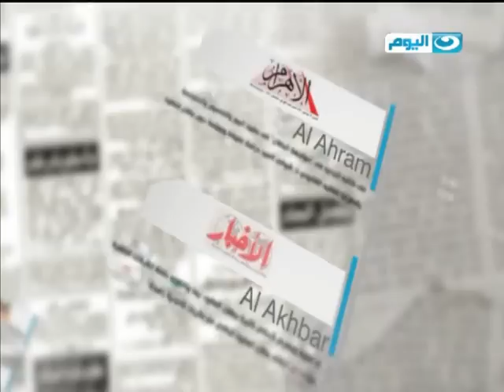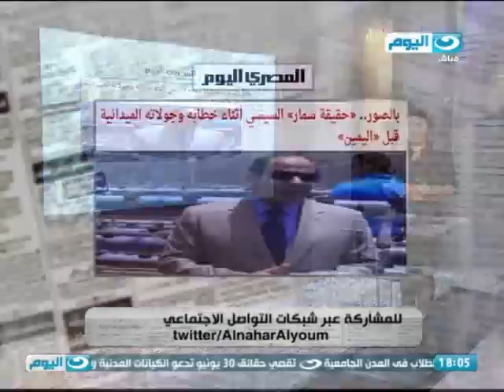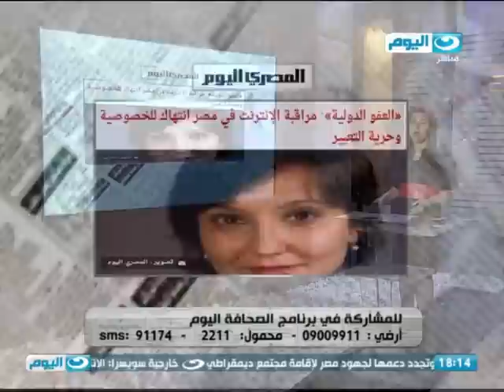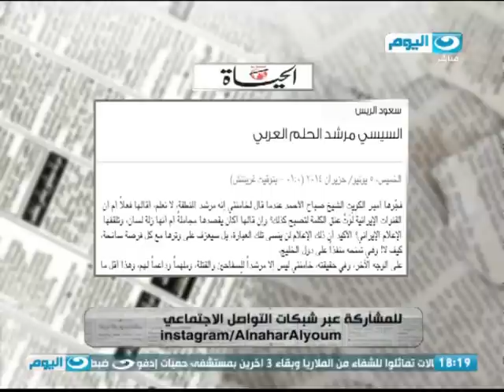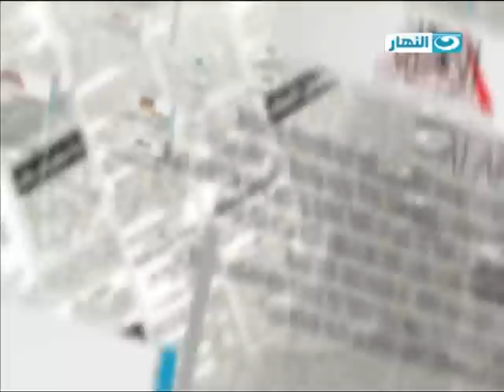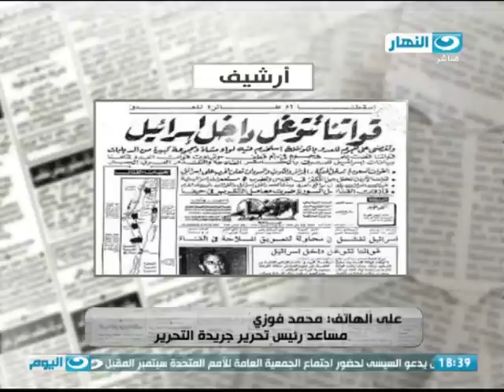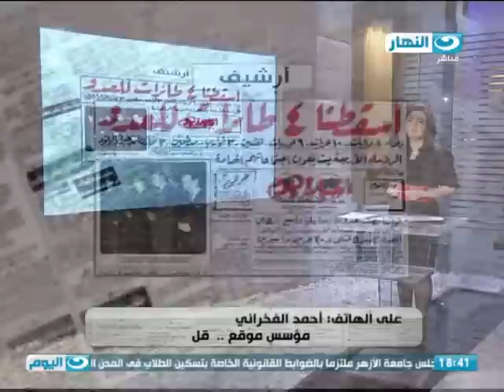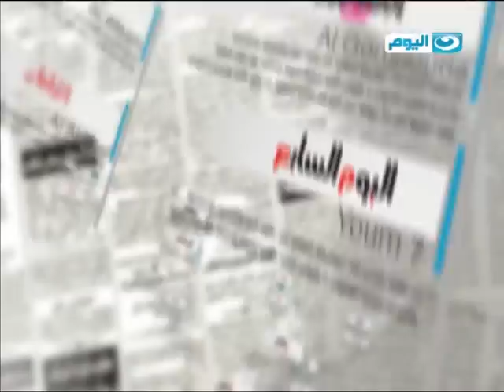الصحافة اليوم - الفترة الأولى من حكم الرئيس / عبد الفتاح السيسي